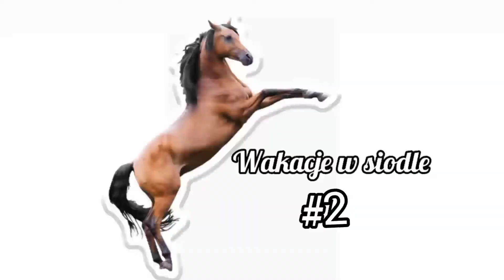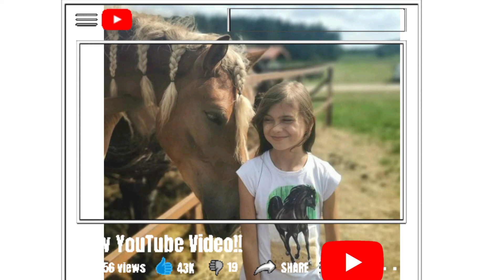wakacje w siodle #2 jedziemy!!❤🐎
dzisiaj jedziemy do stajni napiwoda!😃❤ałłaaaaa znowu się jaram XD 🔥🔥